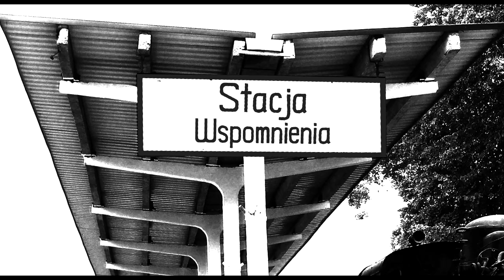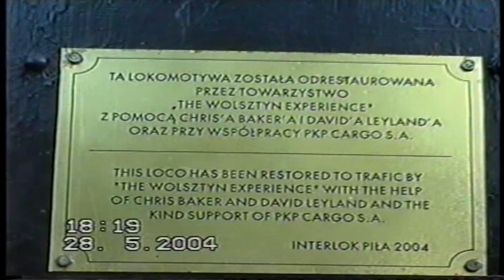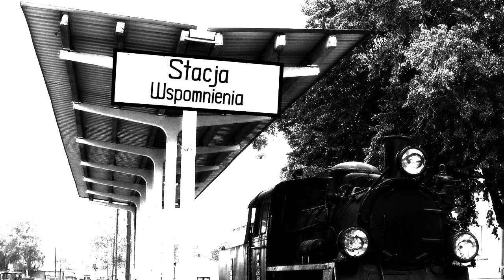Jazda próbna parowozu Ok22-31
Przejazd próbny wiekowego parowozu Ok22-31 po naprawie głównej w pilskim Interloku. Przejazd odbył się na trasie z Piły do Trzcianki. Na filmie wiele ciekawych ujęć z trasy, w tym: pociąg osobowy z su45 w trakcji ukrotnionej, podsył wyremontowanych lokomotyw spalinowych parowozem. Nagranie z 2004 roku.